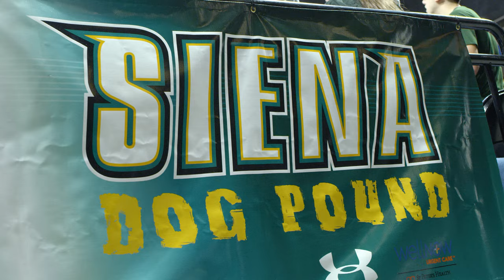Siena Men's Basketball Manhattan Game Promo